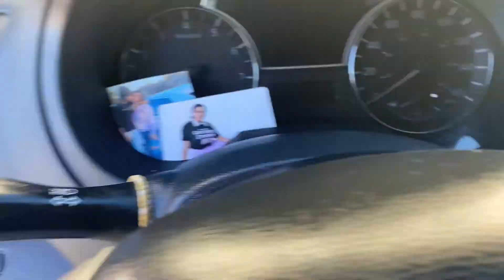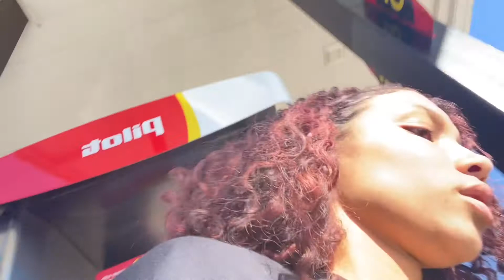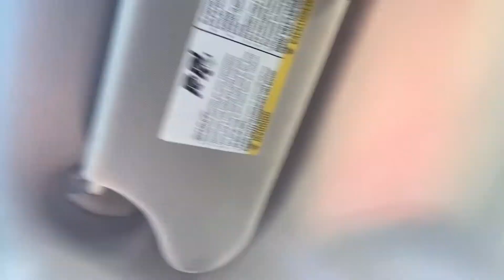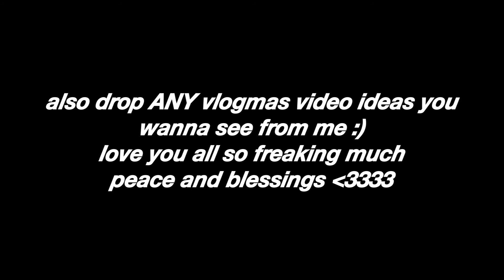black friday shopping, life update & more | VLOGMAS DAY 1 | Andrea Melissa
hi :) if ur reading this!!

✩︎ tiktok: bigdreanothelilone (btw i never post but we can totally send each other tiktoks 200 times a day)

music used in this video:
kaleidos x WABI SABI
bloom x Ryan Little

xoxo , drea 🤎